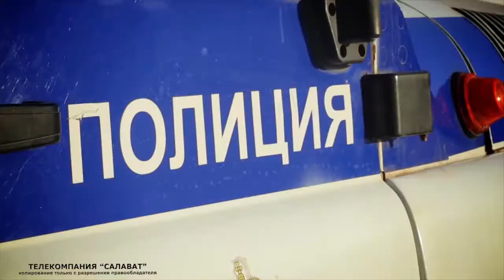Поздравление с Днем полиции